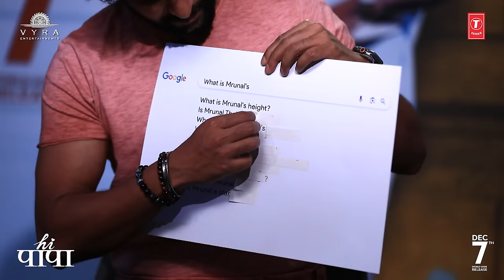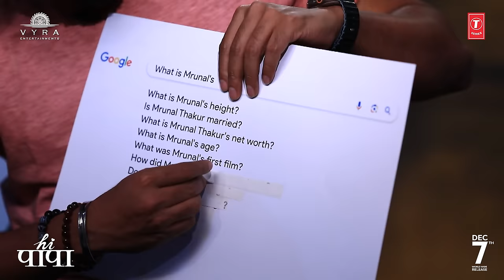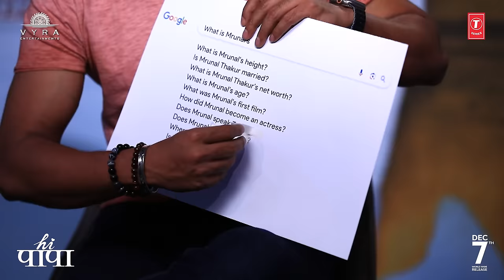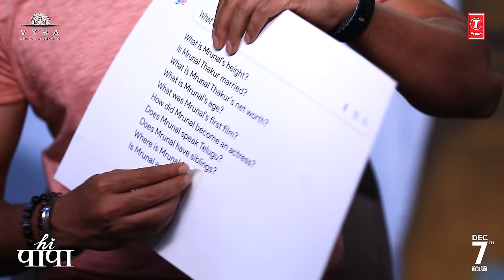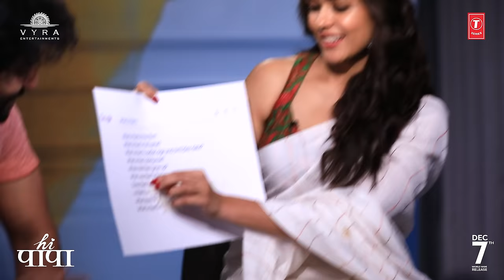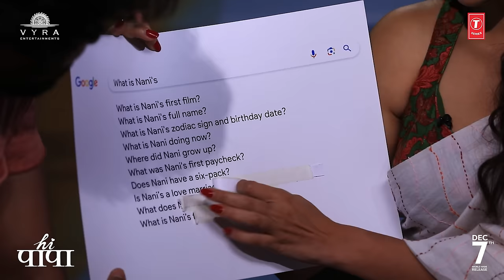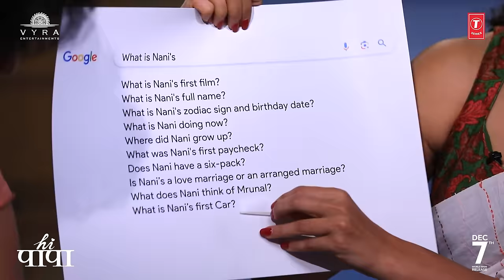Nani & Mrunal Thakur Answer The Web's Most Searched Questions(Part -1) |Hi Papa |Vyra Ents |T-Series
Watch the Natural Star Nani & MurnalThakur answer the Web's Most Searched Questions (Part -1)!!

HiPapa ~ A World filled with love. Experience this beautiful tale featuring Natural Star Nani and Mrunal Thakur. This scintillating romance is directed by debutant Shouryuv. The music by Hesham Abdul Wahab generates a soothing buzz in the glimpse, making us eagerly wait for the album. Cinematographer, Sanu John Varghese’s captivating visuals promise to take the film further higher. C.V. Mohan and Dr Vijayendar Reddy Teegala have bankrolled this first prestigious project under their maiden banner Vyra Entertainments.

Releasing in Cinemas Worldwide on Dec 7th 2023.